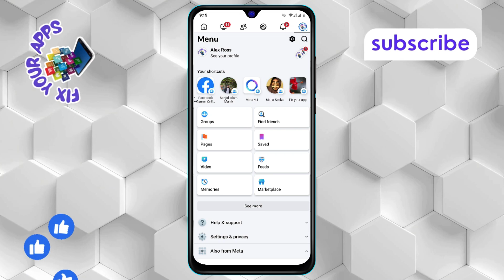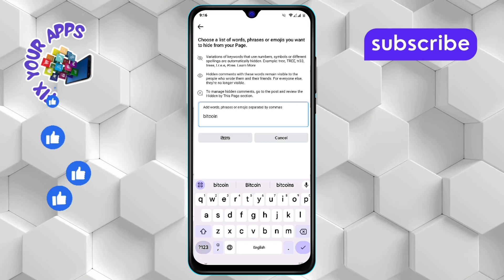How to Block Keywords in Facebook - 2025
How to Block Keywords in Facebook

Blocking keywords in Facebook helps you filter out unwanted content or prevent certain terms from appearing on your feed. This feature is useful for avoiding specific topics, phrases, or advertisements that you don't want to see. By blocking keywords, you can make your Facebook experience more enjoyable and tailored to your preferences. In this video, we’ll walk you through the process of blocking keywords on Facebook, so you can control what shows up on your profile and news feed.

- How to block unwanted content on Facebook
- Filter keywords in Facebook
- Blocking certain words on Facebook feed
- Manage Facebook content with keyword blocking
- Avoid specific terms on Facebook posts